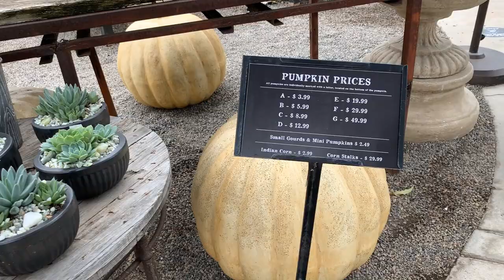Roger Garden Tour - October 2020